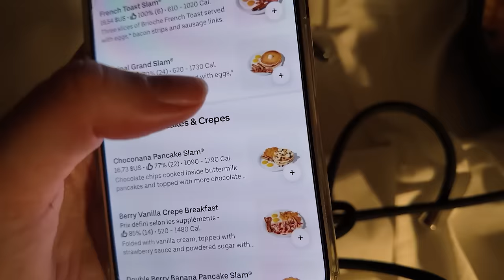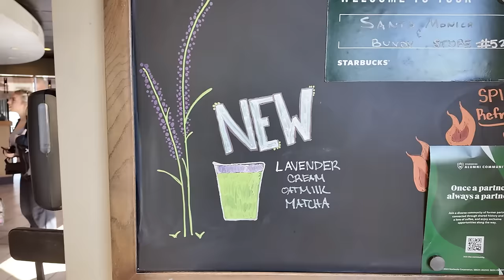Un début de voyage catastrophique à Los Angeles (ft Areliann)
J'ai pu avoir une connexion 5G de partout grâce à Ubigi et ses eSIMs